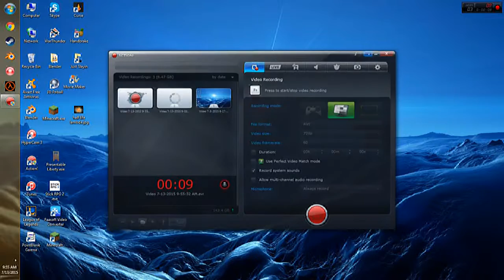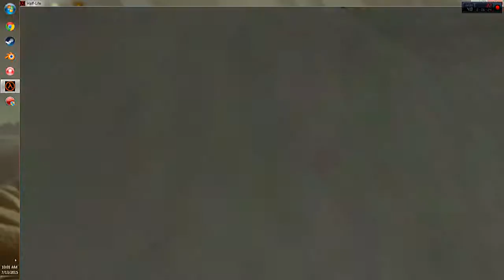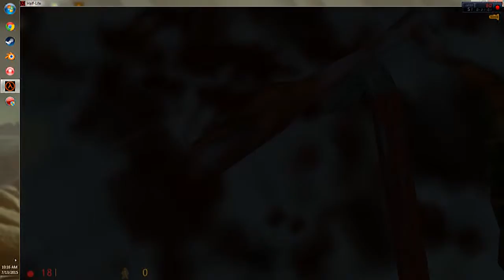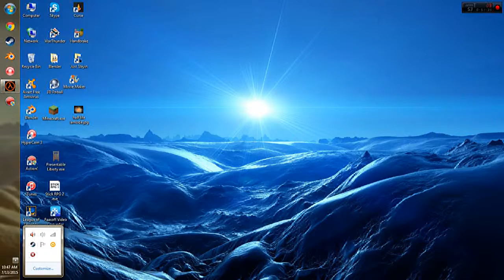Campaign Sunday Half Life Part Three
description in title. the third part